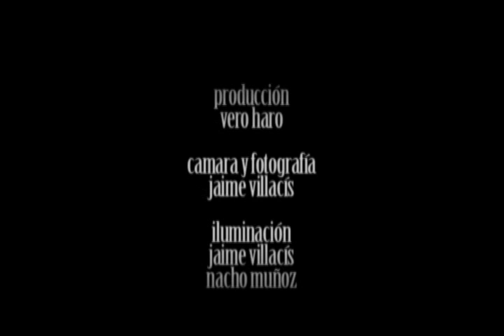EQUIS - DOMINGO Y PARANOIA - MAL CÓCTEL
DIRECCION: PANCHO VIÑACHI - SAPO INC
ACTORES: EQUIS, EL AVE Y CLAUDIA VINUEZA
PRODUCCION: VERO HARO
CAMARA Y FOTOGRAFIA: JAIME VILLACIS
ILUMINACION: JAIME VILLACIS Y NACHO MUÑOZ
QUITO - ECUADOR